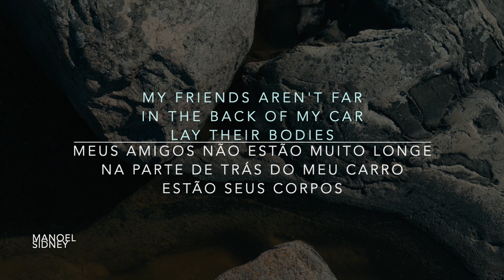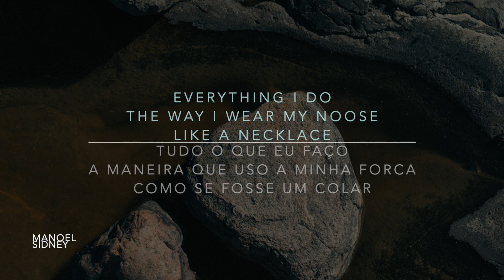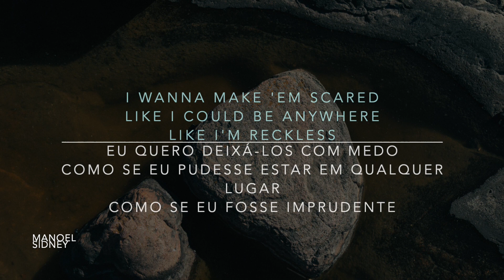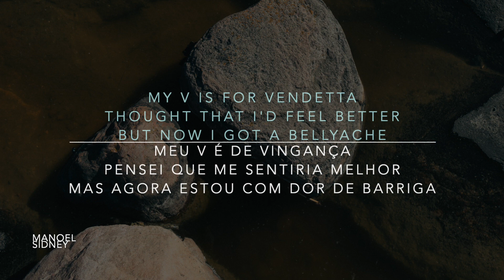Billie Eilish - Bellyache (Lyrics/Tradução/Legendado)(HQ)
Aproveitem! Enjoy it!

Lyrics:
Sittin' all alone

Lookin' through my room for the money
I'm bitin' my nails

Where I left my lover
What an expensive fate